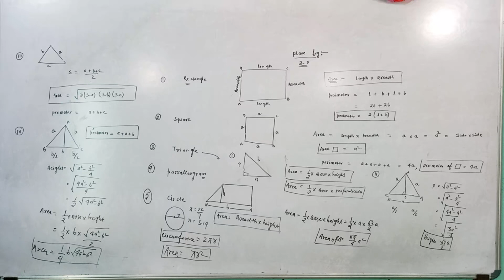Area and perimeter of all plane figure